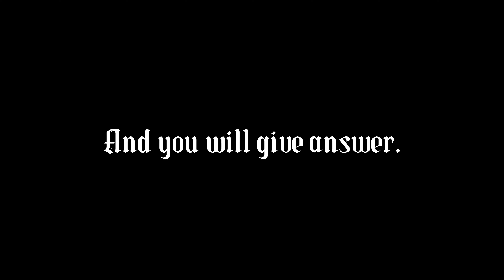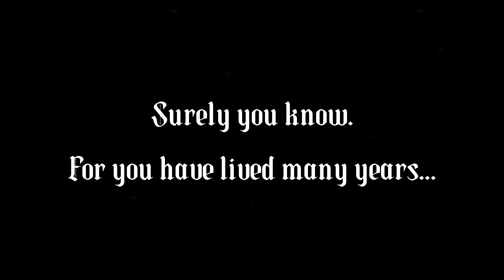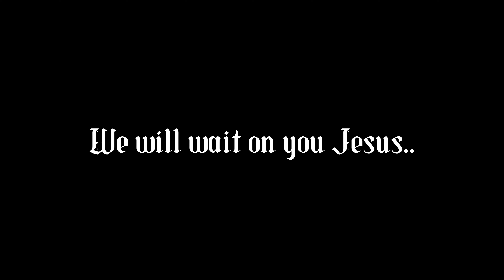Are you alive?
This Video is made to uplift Christianity.
I do not mean any harassment to anyone by this video.

- Daniel Fischer
- Tim Schelbert
- Gage Storto

The audio and Video Clips Used in this Video are not Owned by Me.
It's a Fair Use of clips. if the Owner of these Video and Audio clips does not want this video to remain Uploaded.